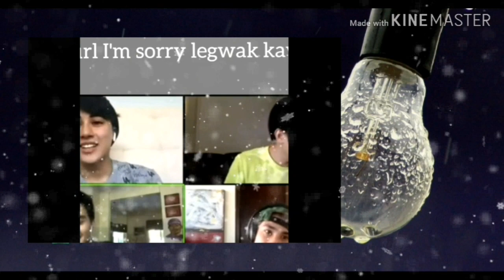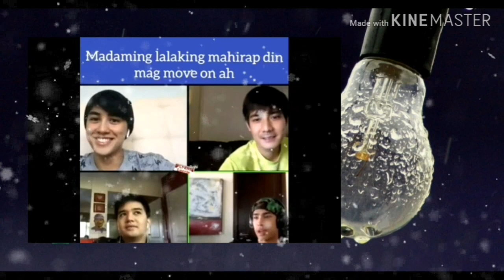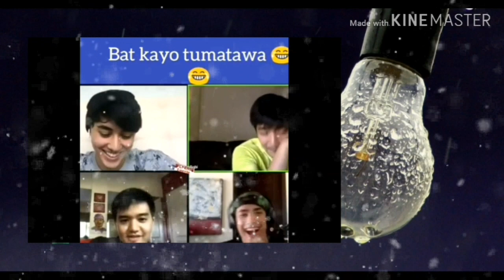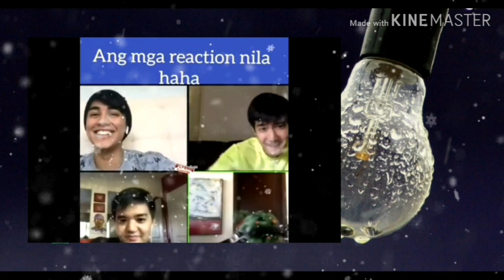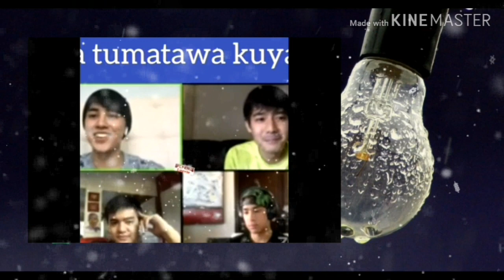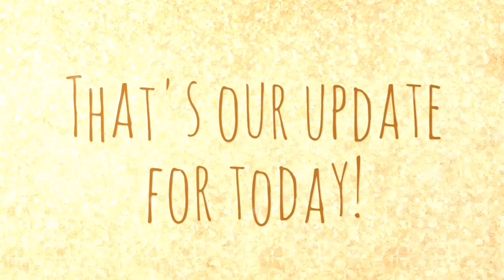TULOY sa TRABAHO si EDWARD kahit NAKA-QUARANTINE l MYX CHANNEL..